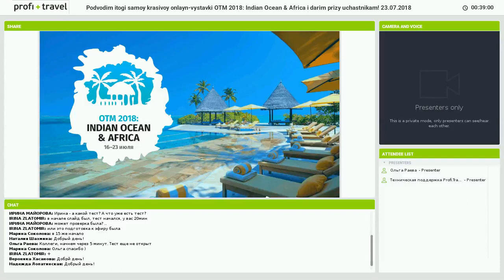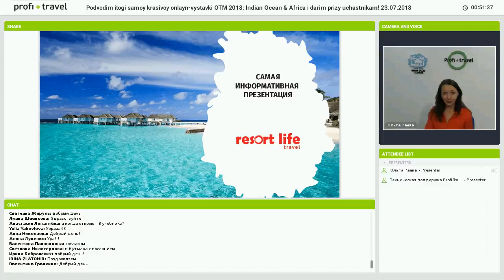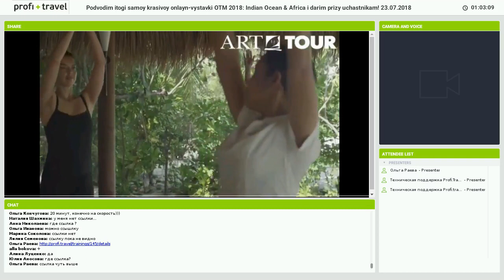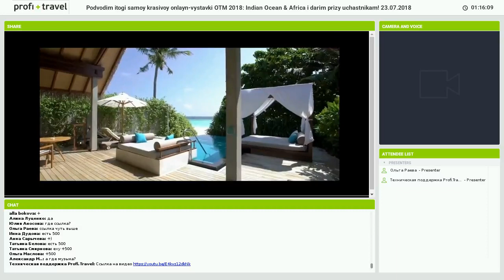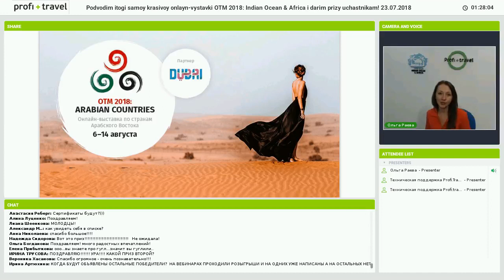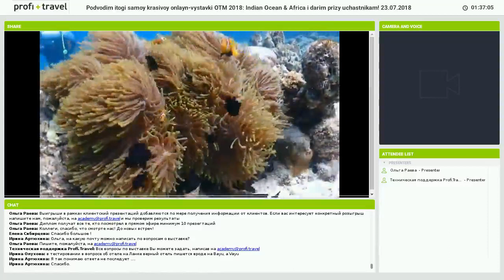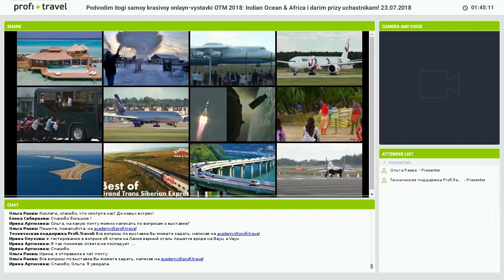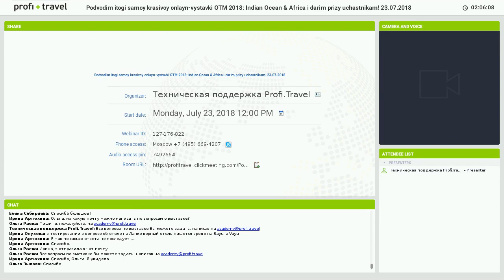Подводим итоги самой красивой онлайн-выставки OTM 2018: Indian Ocean & Africa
Подводим итоги самой красивой онлайн-выставки OTM 2018: Indian Ocean & Africa и дарим призы участникам!